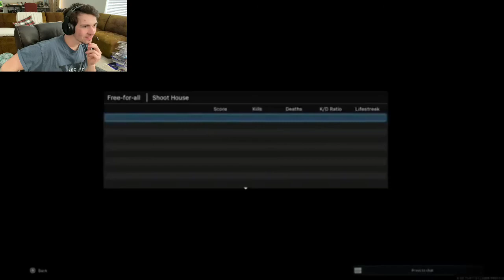CALL OF DUTY-Multiplayer/ Part 2 Snipers With Wack Sensitivities